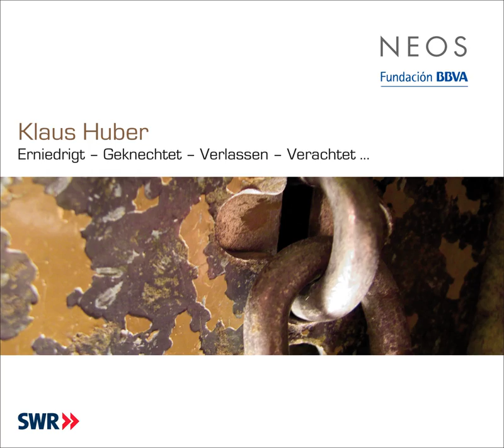Erniedrigt-Geknechtet-Verlassen-Verachtet: Part V: Senfkorn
Erniedrigt-Geknechtet-Verlassen-Verachtet: Part V: Senfkorn · Anne Haenen

Huber: Erniedrigt-Geknechtet-Verlassen-Verachtet

Artist: Anne Haenen
Artist: Theophil Maier
Artist: Paul Yoder
Artist: soloist Tolz Boys' Choir
Choir: Stuttgart Schola Cantorum
Choir: Stuttgart Southwest Radio Vocal Ensemble
Conductor: Matthias Bamert
Orchestra: South West German Radio Symphony Orchestra, Baden-Baden and Freiburg
Composer: Klaus Huber